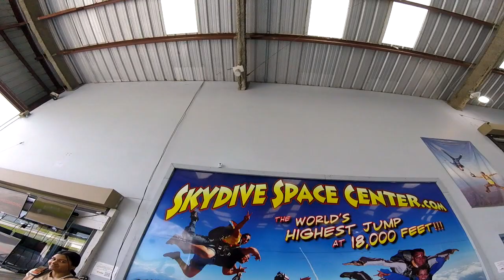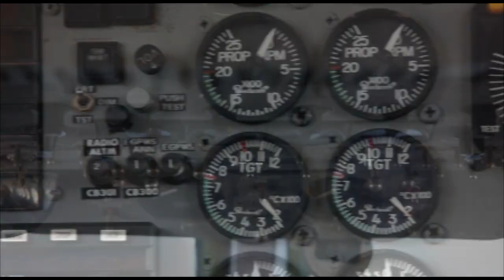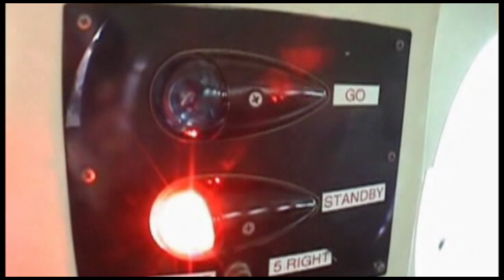Skydive Space Center - 5/26/23 - Noah